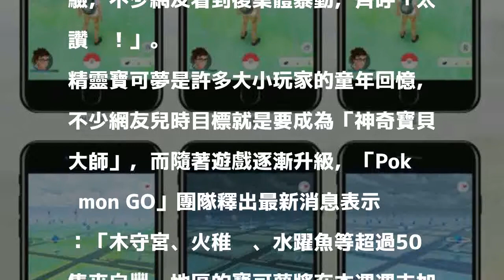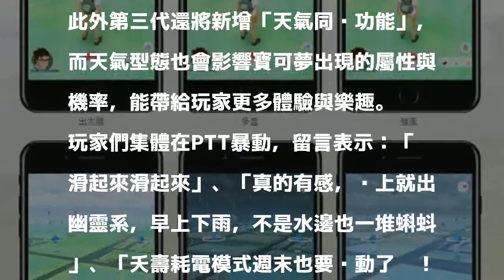第三代「精靈寶可夢」釋出新功能 玩家集體暴動啦！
〔即時新聞／綜合報導〕「Pokémon GO」開發團隊今（6）日釋出最新消息，超過50隻來自豐緣地區的寶可夢將在本週週末加入，此外還將新增「天氣同步功能」，讓訓練家能有全新的遊戲體驗，不少網友看到後集體暴動，齊呼「太讚啦！」。

發表評論評論如下。